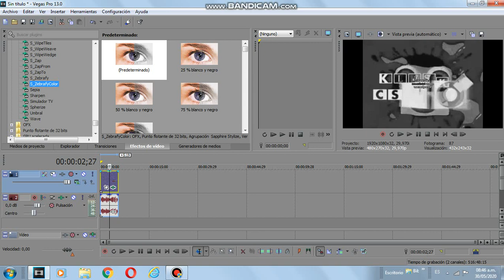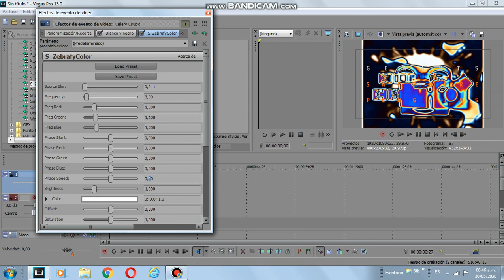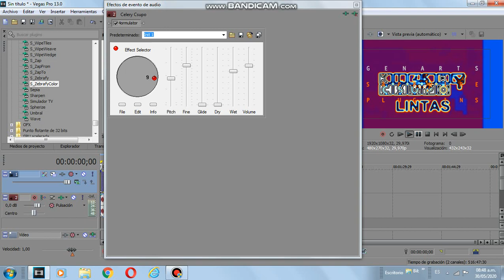{OOF LATE REQUESTED} how to make Zebra Dream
Requested by TheJapaneseObjectVideoEditor465 and 2011gretel.